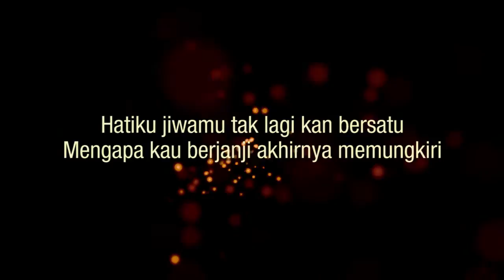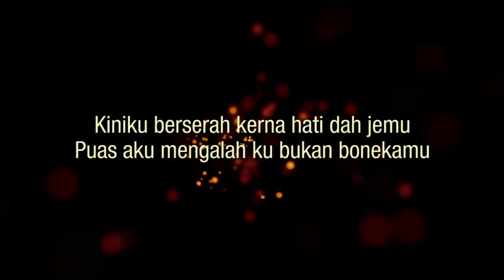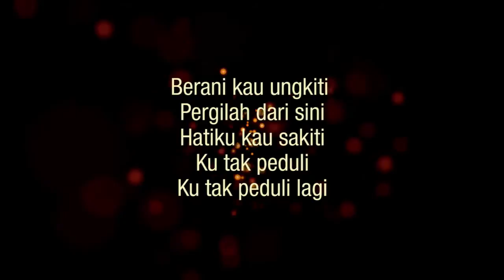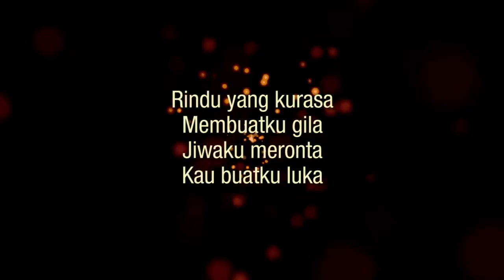Ezlynn - Dusta - Lirik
Ezlynn - Dusta

Setelah sekian lama berdiam diri, Ezlynn kini bersedia kembali menggegarkan industri muzik tanahair dengan single terbaru, Dusta.

Artis: Ezlynn
Komposer: Kimberly Chin & Aiqa Halim
Lirik: Kimberly Chin & Aiqa Halim
Penerbit: Kimberly Chin & Aiqa Halim
Susunan: Kimberly Chin & Aiqa Halim
Studio: Noisy Bunch Studio
Jurutera Rakaman: Lex dari Noisy Bunch
Mastering: Noisy Bunch Studio
Produksi: Alibi Music Sdn Bhd
ISRC: MYAB11217003

Nada Dering Pemanggil - Ezlynn - Dusta
- Maxis (DAIL) *131*248213# tekan CALL
- Digi (SMS) CT 0145163 ke 2000
- Celcom (SMS) CMT 146389 ke 22990
- Umobile (SMS) CT 347864 ke 28118